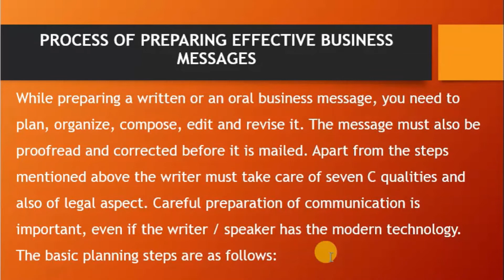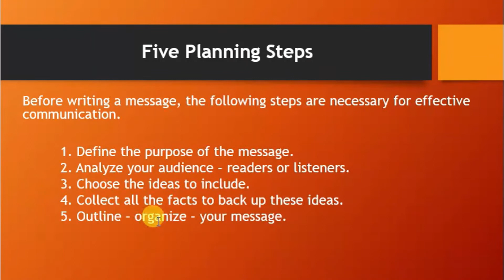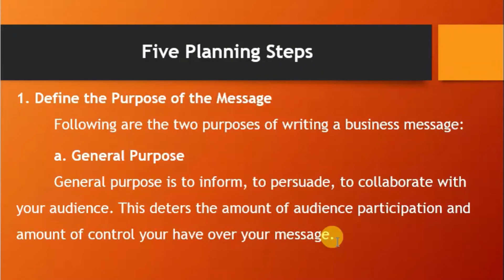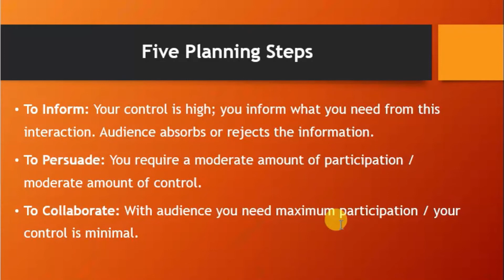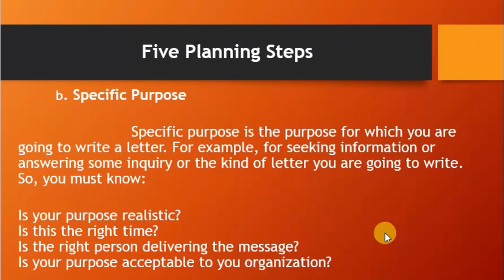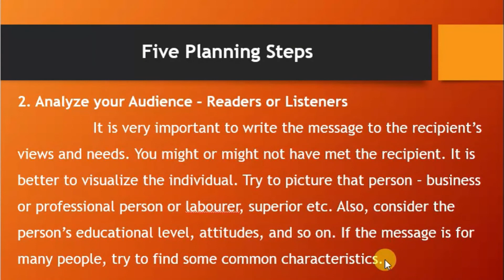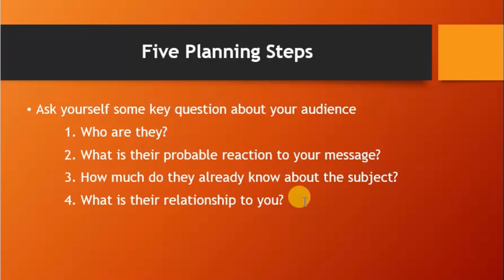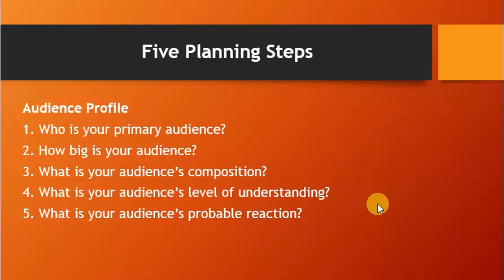The Process of Preparing Effective Business Messages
# Process of Preparing Effective Business Message # Business Communication # Educational Hub
Hi there every one today we are discussing The Process of Preparing Effective Business Message.
I hope you will find it more informative and also like it.